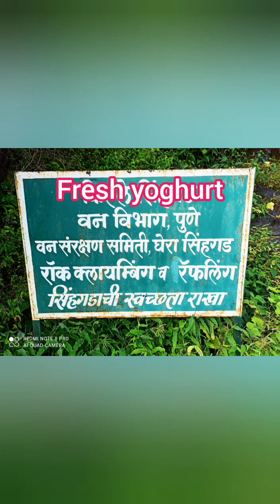वैभव सिंहगढ़ किले पर रविवार की सुबह ट्रेकिंग का अपना अनुभव साझा करते हुए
Vaibhav and Trupti are on their way to a Sunday morning trekking. they share their experience with a hand held camera and also focus on smaller details of a trekking .
they also share food pics . typical flora and fauna of western ghats
some do s and do nots of trekking